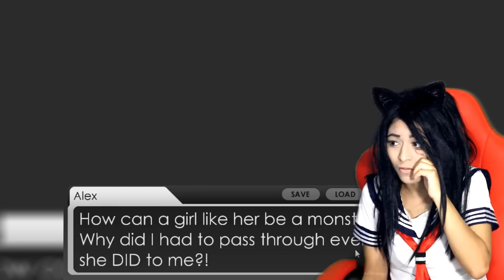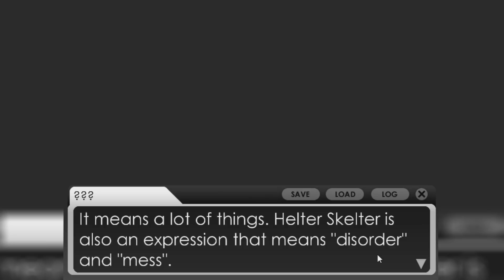YANDERE CHAN TRIES TO KILL HERSELF?!?! | Yandere Simulator Rise of Evil DARK ENDING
I played this game before but I just found out it has an even darker ending...what will it be??

let's see if we can hit 40+ likes on this video!
hey! I might even give you a shoutout if you share my videos on any social media like say (Facebook, Twitter, or Instagram?) using the hashtag inquisitormaster so I can see it!! Being active on my account will also get you a shout out every now and then :).

Camera I use: Rebel T5i

OTHER GAMES YOU MAY ENJOY! :)

ABOUT ME:
My name is alex einstein! Einstein is not my real last name, its a nickname i was given at school for being smart :) I love playing video games and making people smile! My dream is to make a difference in someones life through my gaming videos. If my videos make you smile or make you laugh i am happy!

If you read this part of the description make sure to comment ''I"VE JOINED THE DARKSIDE" to let me know you've read the whole thing!:)! The funny thing is no one else will know unless they read the description themselves! haha :)